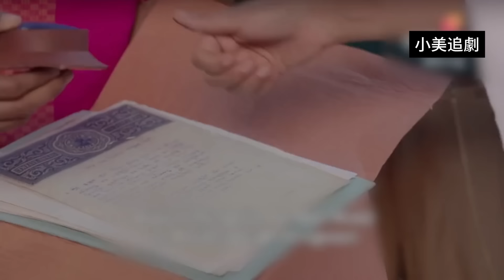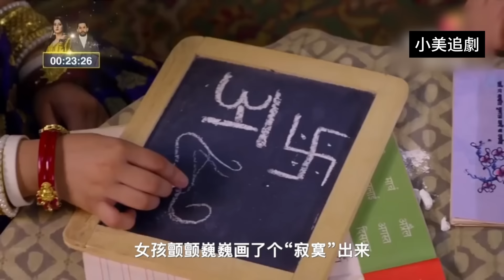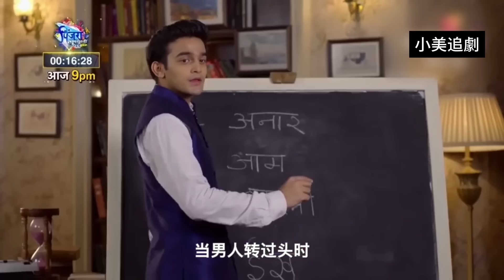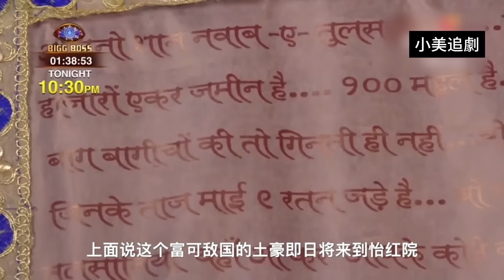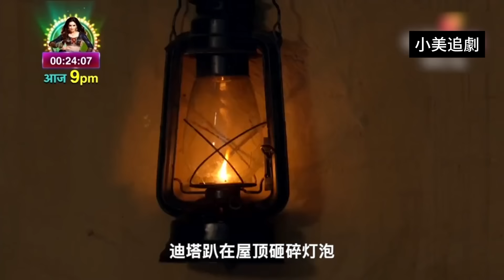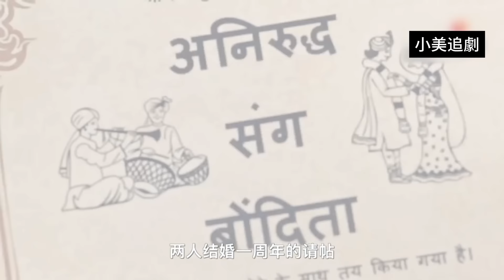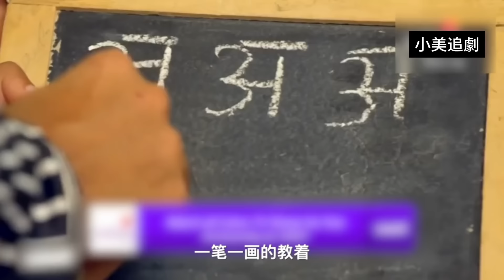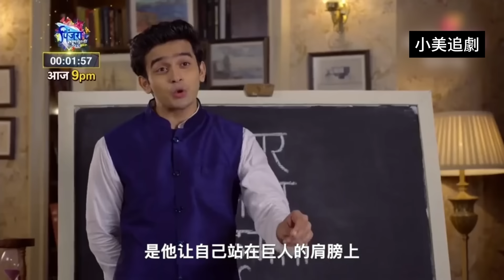2020年印度狗血肥皂劇《塔迪》全集解說：8歲小女孩被迫賣嫁給90歲糟老頭，富家少爺正義出手迎娶小嬌妻！ 劇情不要太離譜。 。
2020年印度狗血肥皂劇《塔迪》全集解說：8歲小女孩被迫賣嫁給90歲糟老頭，富家少爺正義出手迎娶小嬌妻！ 劇情不要太離譜。 。